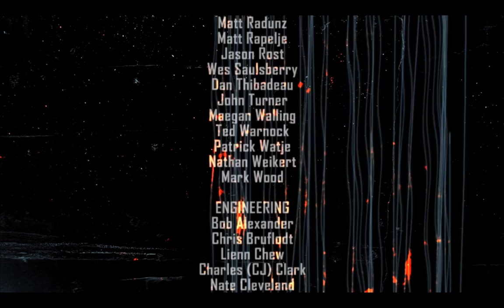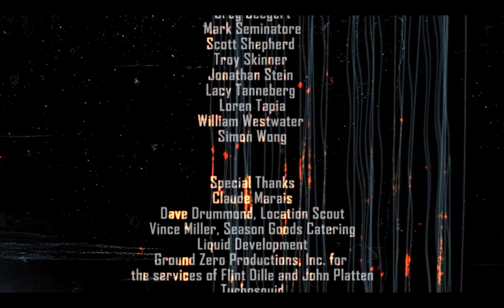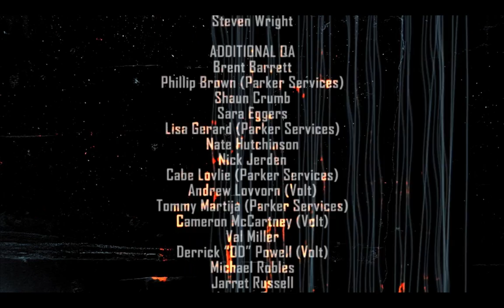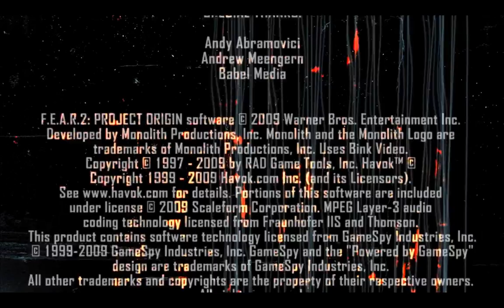Let's Play F.E.A.R. 2 #051 [Deutsch] [HD] - Alma, Genevieve, Keegan, Credits, Ende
«F.E.A.R. 2: PROJECT ORIGIN»
Horror-FPS von Monolith / Warner Bros. Games